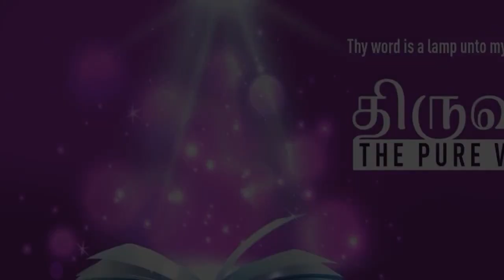”BE FOLLOWERS OF GOD" | Tamil | 14-AUG-2022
Language : Tamil
Verse : எபேசியர் 5 (Ephesians 5)

1. ஆகையால் நீங்கள் அன்பான பிள்ளைகளைப் போல கடவுளைப் பின்பற்றுபவர்களாக இருங்கள்;

1. Be ye therefore followers of God, as dear children;